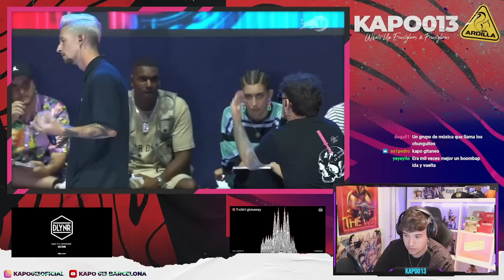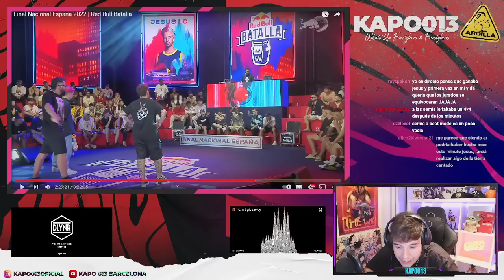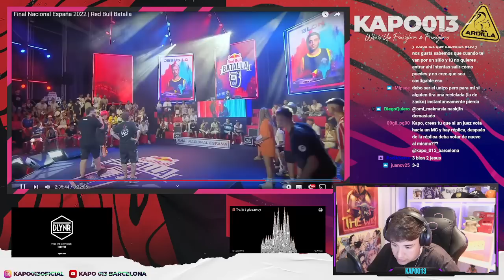A BLON SE LE COMPLICÓ LA JUGADA - JESUS LC VS BLON - FINAL NACIONAL RED BULL ESPAÑA 2022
KAPO013
MI CANAL DE TWITCH!

►Editor:
MATEODZG